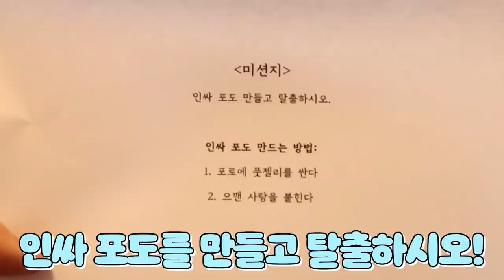외국 인싸들이 먹는다는 포도 만들기:갑자기 방탈출? [오마이비키]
이걸 만들어야 나갈 수 있다고?
갑자기 시작된 방탈출 미션!
과연 리온이와 설아는 탈출할 수 있을까요?